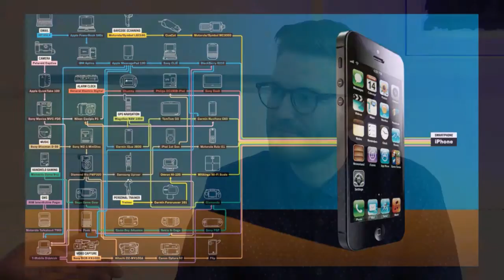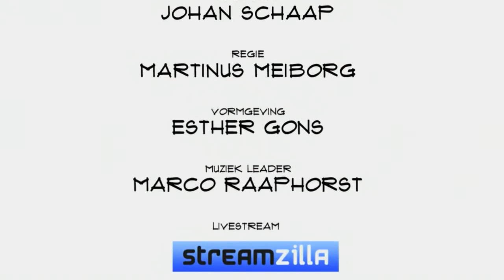Thomas Engel (The Capitals): "De eindgebruiker staat voorop bij de iPhone"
Tien jaar iPhone betekent voor The Capitals tien jaar apps bouwen voorde opeenvolgende toestellen. Creatief directeur Thomas Engel vertelt in Top Names over apps, iPhones, de toekomst en ontwikkelingen.